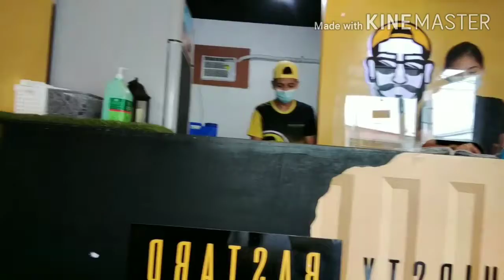Saan makakabili ng masarap na milk tea?